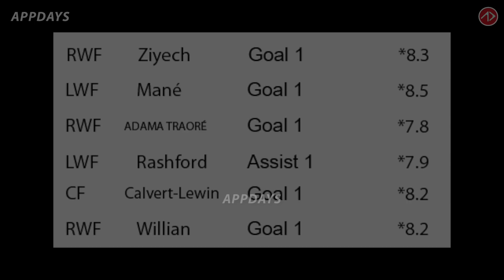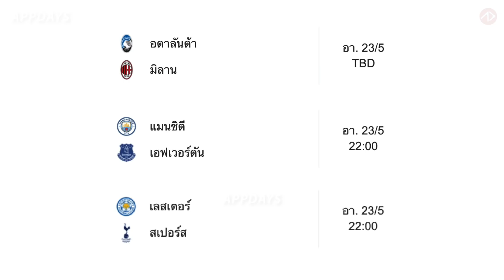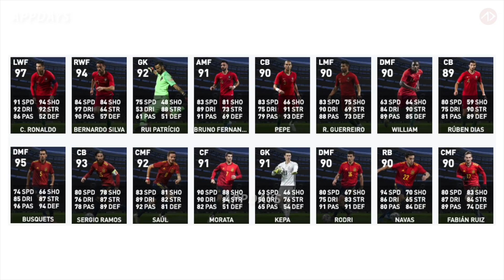ยืนยันไอคอน คาดการณ์ฟีเจอร์ | 13.5.2021 | POTW | Featured Player | Iconic Moment | PES2021